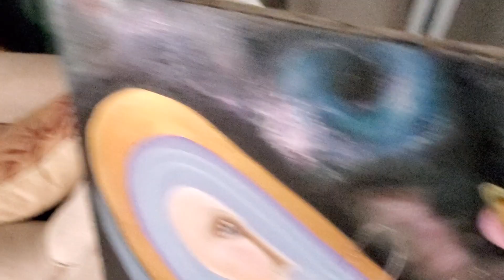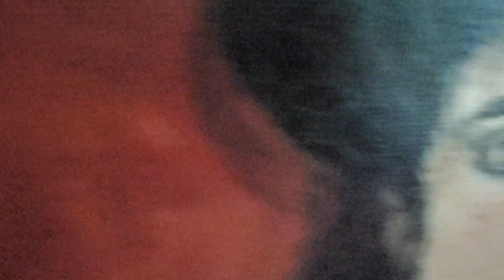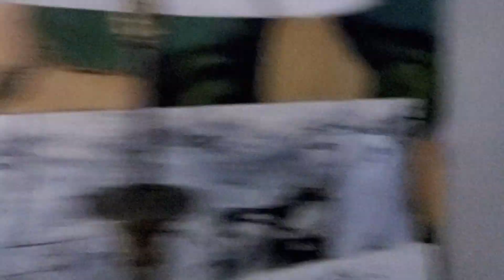September 13, 2023